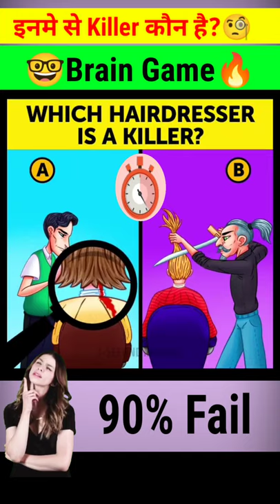इन दोनो मेे से कौनसा Hairdresser killer है?🧐Brain Game🔥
I LOVE THIS CHANNEL ❤️
          VIDEO AND ANIMATION CREDIT
                   👉 7-Second Riddles😍

I immediately delete copyright content 🤝🙏

आखिरी मे क्या Answer आयेगा?🤓Brain Game🔥
बताओ एक चित्र जो कि सबसे अलग है?🧐Brain Game🔥
आपको इस तस्वीर से 'Words' Find करना है🧐Brain Game🔥

क्या लिखा है🧐 Eye's Test 🤓

Eye's Test 🧐
Find the Cartoon 🧐
Which Cartoon image Show

Interesting knowledge game in hindi, hindi viral video,